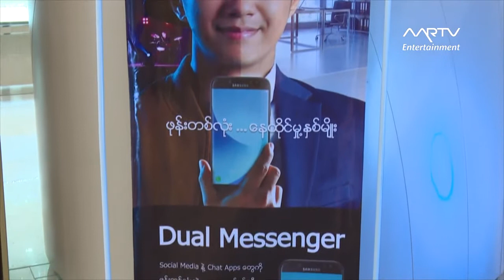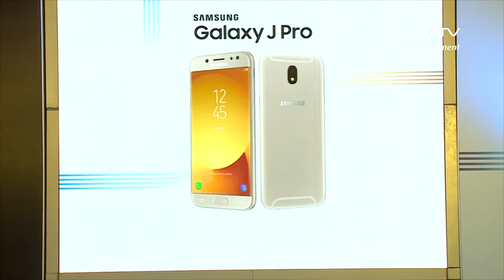NOW in Myanmar - Samsung Galaxy J5 Pro ႏွင့္ J7 Pro စမတ္ဖုန္းသစ္ မိတ္ဆက္ပြဲ အခမ္းအနား